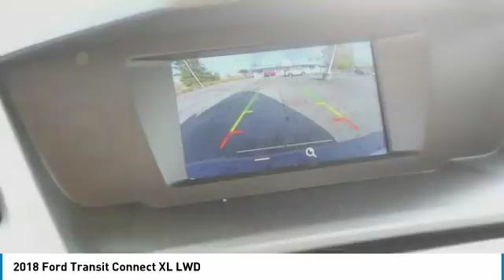2018 Ford Transit Connect Renton WA 185010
2018 Ford Transit Connect XL LWD

Sound Ford
101 SW Grady Way

Not all applicants or vehicle models will qualify for all available rebates.